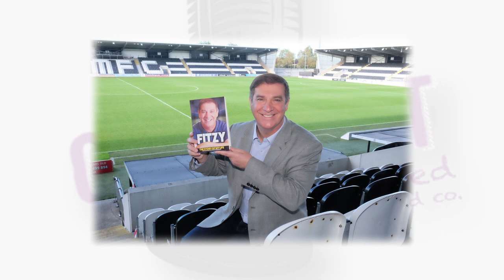Chit Chat with Jed and Co : Ep 8 Sir Alex Ferguson's youngest ever captain Tony Fitzpatrick!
Jed chats to St. Mirren legend Tony Fitzpatrick about his life and career in and out of football of the highs, lows and in between!
Not to be missed!